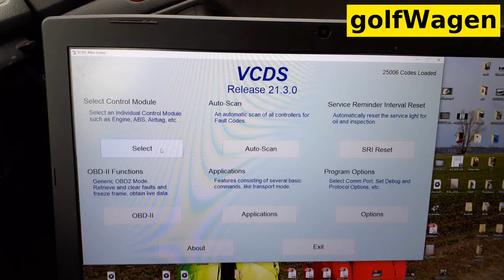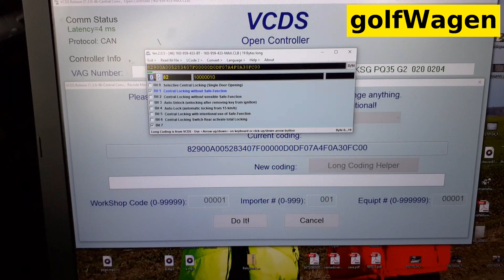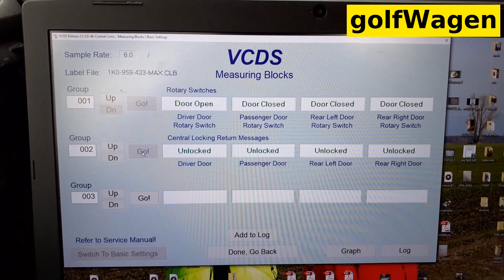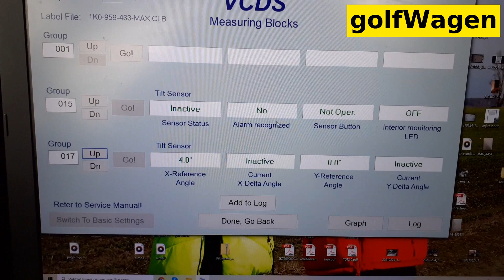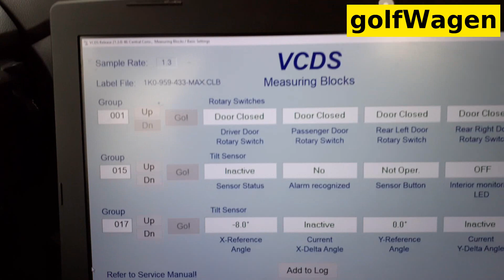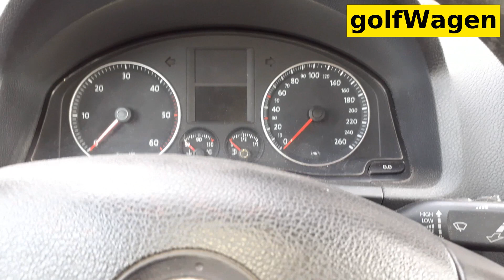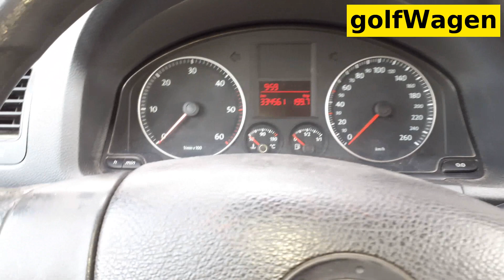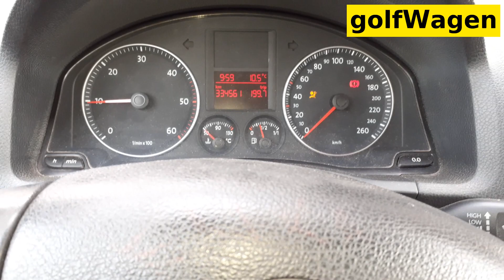VW Golf 5 oem alarm tilt sensor install activate /LIN BUS/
inclination sensor install on vw skoda seat audi. tilt sensor